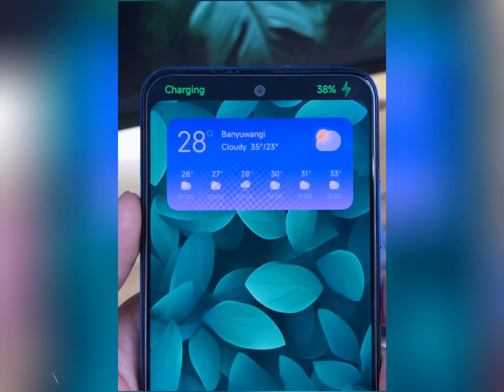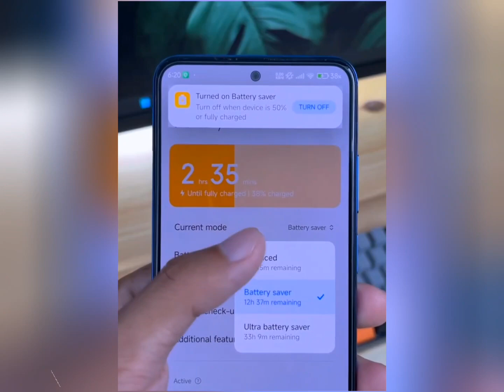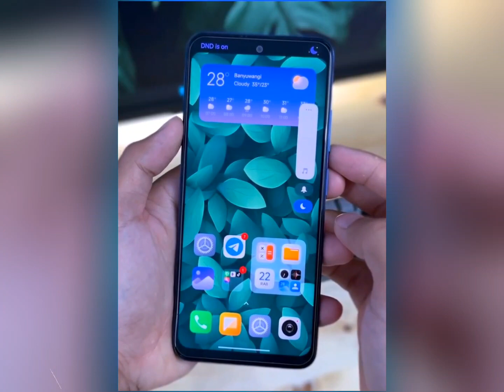Fitur Hyper Os 1.0 Smart Notification |Tutorial